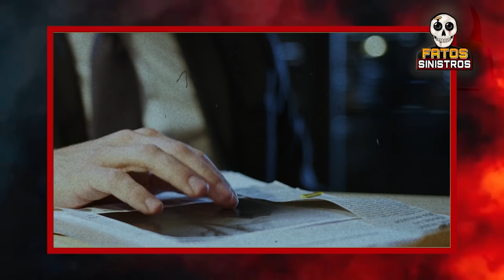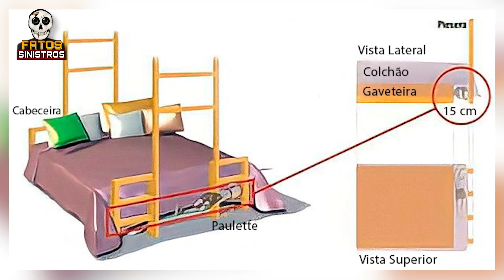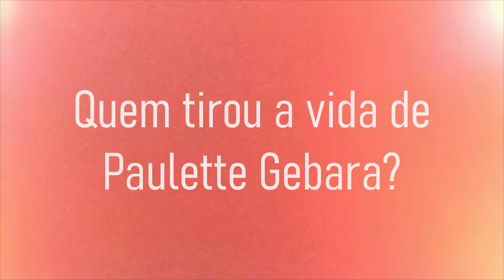ELA ESTAVA 10 DIAS ALI E NINGUÉM VIU?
Cada vídeo que produzimos levam em média uma semana para ficarem prontos, por isso pedimos que você curta, comente, compartilhe, se inscreva e ative as notificações porque isso nos ajuda muito a produzir mais vídeos para vocês. Gratidão‼️🙏🏻❤️

🔺Deixe o seu relato sobrenatural ou de algo bizarro que tenha acontecido com você:

🔺Contatos do Canal Fatos Sinistros